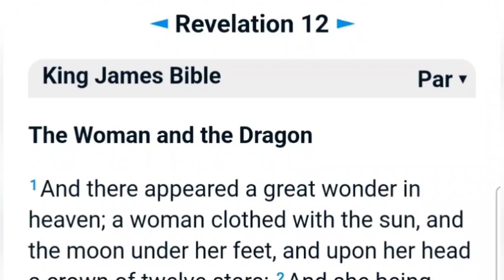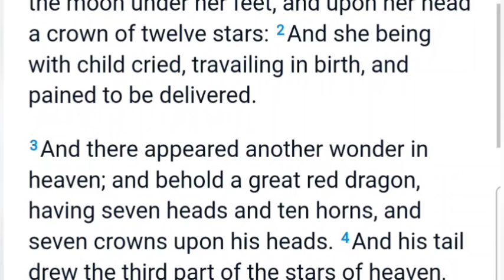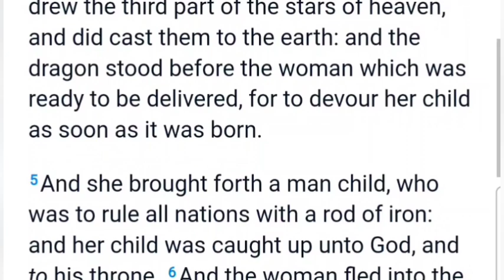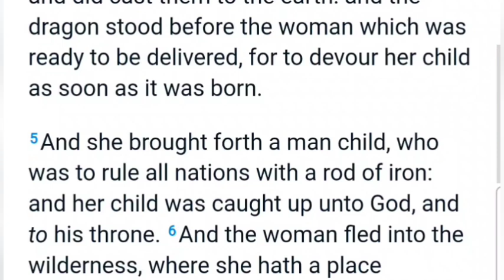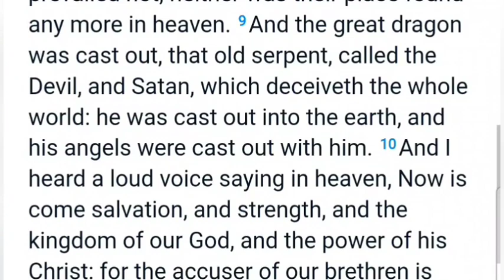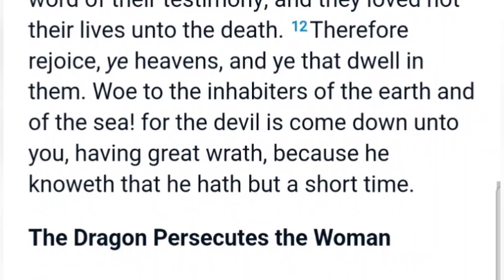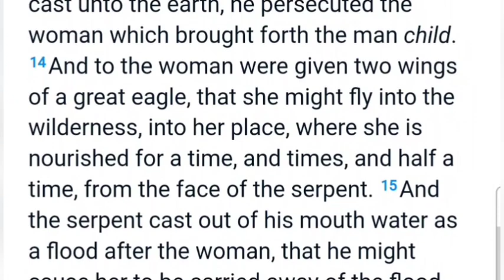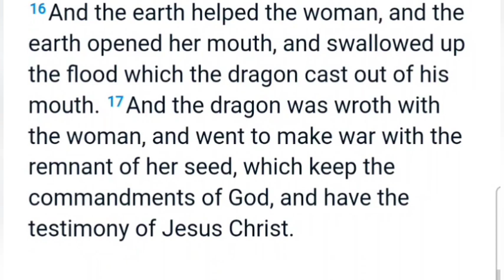The Story of the Unicorn and the Dragon - 1692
Quezelcoatl the Feathered Sperpent is Thoth Niningzida  incarnated as the Lord Jesus.